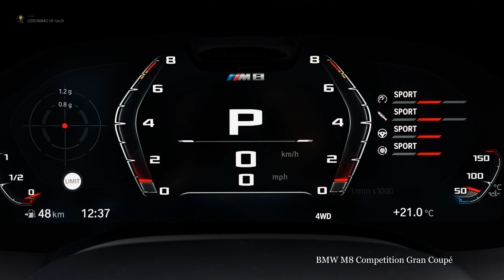BMW M8 Competition Gran Coupé (F93) Exterior/Interior [2020] | 4K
La Nuova BMW M8 è una vettura eccezionale a 4 porte. Unisce l’arte ingegneristica della BMW M con l’esclusività della classe di lusso BMW per esperienze di guida eccezionali e di gran lusso. Sono disponibili tre varianti: la Nuova BMW M850i xDrive Gran Coupé offre una simbiosi unica tra prestazioni, efficienza e comfort. La Nuova BMW M8 Gran Coupé xDrive cattura l’attenzione con l’ambiente esclusivo e il carattere dinamico. Il modello stravagante della serie: Nuova BMW M8 Competition Gran Coupé per prestazioni eccezionali e puro lusso high performance.

Il design moderno della Nuova BMW M8 Competition Coupé conquista per le sue linee dinamiche e allo stesso tempo eleganti. Il risultato è un’auto sportiva ed entusiasmante a 4 porte, che esprime superbamente il suo carattere lussuoso da ogni prospettiva. Grazie alla scelta dei materiali più raffinati e alla maestria artigianale, gli interni rappresentano la simbiosi perfetta di sportività pura e lusso raffinato.

Il motore benzina high performance da 8 cilindri M TwinPower Turbo con una cilindrata da 4,4 litri e 460 kW (625 CV) è il propulsore più potente di tutte le vetture di serie BMW. Dotato di due turbocompressori Twin-Scroll, iniezione ad alta pressione e Valvetronic, i valori del propulsore ad alta prestazioni della Nuova BMW M8 Competition Gran Coupé parlano chiaro, sia su strada che in pista: 750 Nm di coppia, da 0 a 100 km/h in 3,2 secondi e in 11,0 secondi da 0 a 200 km/h.